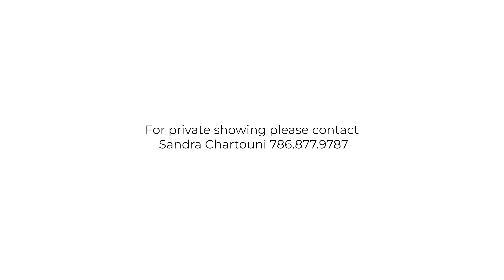Jade Signature North Sky Villa 5105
Individual and inspired, each of the Sky Villa residences elevates appointed living to truly exceptional new heights. For more information on Jade Signature contact the sales center below.

Sales Center: 16901 Collins Avenue, Lobby Level-South Corner, Sunny Isles Beach, FL 33160